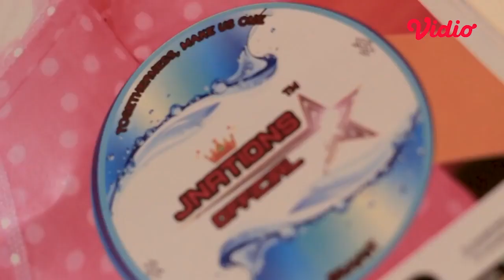HALO JNATIONS! Siapa yang Kepo Lihat Apartment Jirayut! - Ada Apa di LIDA 2019